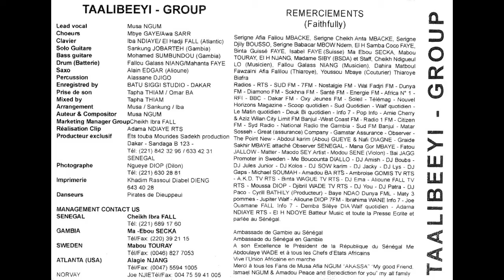Moussa Ngom & Le Groupe Taalibeeyi - Artist (1999)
senegambian mbalax

more funky stuff from the masterful mbalax vocalist Moussa Ngom

i dont own this im just a fan sharing the music etc etc

0:00 - A1 - Artiste
5:38 - A2 - Sénégal 95
11:24 - A3 - Message
15:57 - A4 - Touba
19:47 - B1 - Samayaye Demna Ndar
24:18 - B2 - Lat Cora Ndiaye Mboloo
29:52 - B3 - Mamadou Bitigué
35:45 - B4 - B.S.D.A.